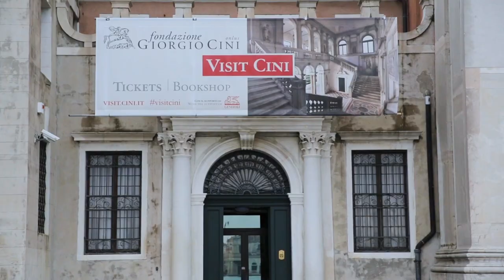ARCHIPELAGO 2020 | Trailer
6 concerts during which soloists and string quartets, selected among the emerging talents of the international classical music landscape, will perform together on the stage of Auditorium “Lo Squero” on Isola di San Giorgio Maggiore in Venice.